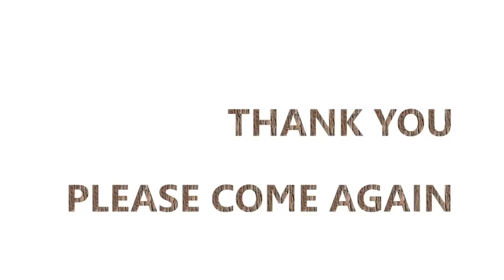Korg MS2000B + Strymon ElCapistan & BlueSky Sequencing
Patch Changes:
Patch 1: 0:01 Patch 2: 2:35  Patch 3: 5:30  Patch 4: 8:36  Patch 5: 9:50